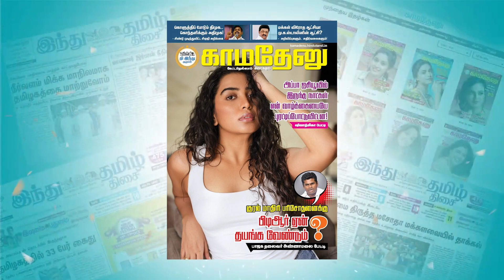Finance: பெண்கள் கட்டாயம் தெரிந்து வைத்திருக்க வேண்டிய நிதி திட்டங்கள் என்ன?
ஓய்வு காலத்திலும் பொருளாதார ரீதியாக சிரமப்படாமல் இருக்க பெண்கள் அவசியம் தெரிந்து வைத்திருக்க வேண்டிய நிதி திட்டங்கள் என்னென்ன என்பது குறித்தான ஆலோசனைகளை இந்த காணொலியில் பார்க்கலாம்.